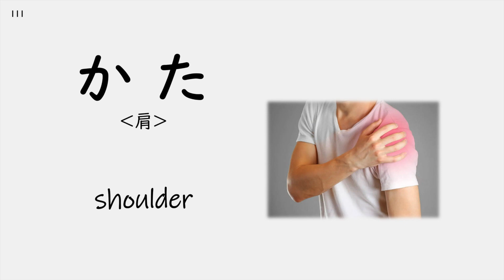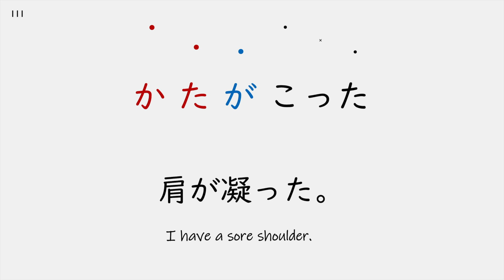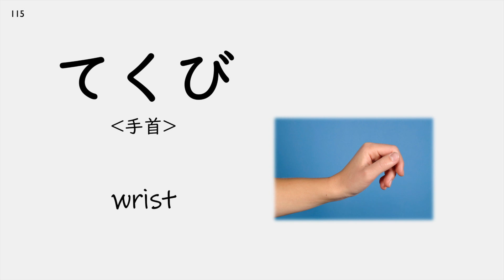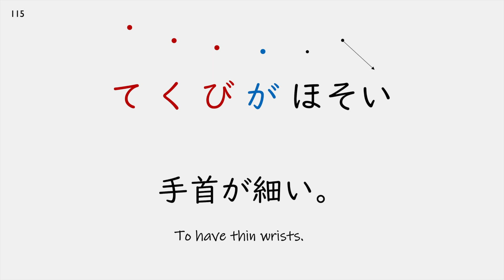【Lingo Pro #21】 Japanese Pronunciation Practice! / 日本語の発音練習！[体: Body]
We have updated our pronunciation courses!
There are other courses besides pronunciation, such as checking/correcting your writing!

Let's practice Japanese pronunciation with our new series "Lingo Pro"!
The 21st one is about your body!
I have a sore shoulder. I think I have worked on the computer for too long.

We hope this will help you pay more attention to pronunciation:)

新しいシリーズ"Lingo Pro"で日本語の発音を上達させましょう！
第21回のトピックも、「体」です！
パソコンをたくさん使ったので、肩が凝りました。

この動画がきっかけでもっと発音に気をつけられるようになってくれたら嬉しいです！